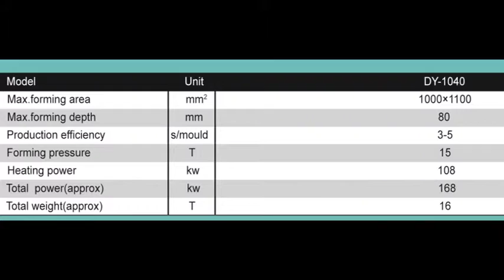jessica PS food container production line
PS food container production line
contactor: jessica lv
Skype: jessicalv2
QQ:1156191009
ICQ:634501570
Machine Instruction
1.low cost,light weight,good rigidity,wide use
2.heat preservation,waterproof.
3.resist high temperature,prevent oil
4.renewable resources
5.as the Soilless cultivation
Skype: jessicalv2
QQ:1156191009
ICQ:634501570